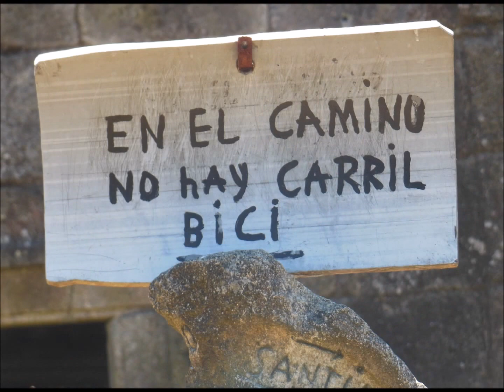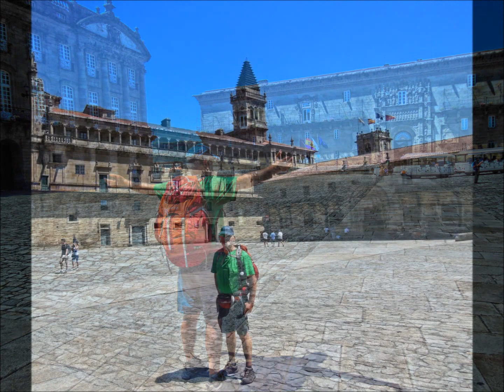Arzua a Santiago 2015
Camino Santiago